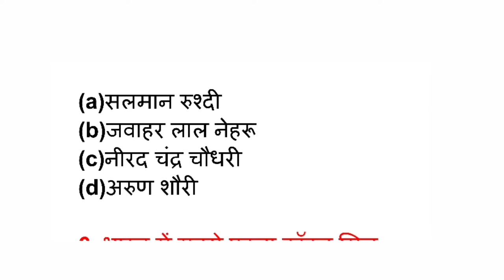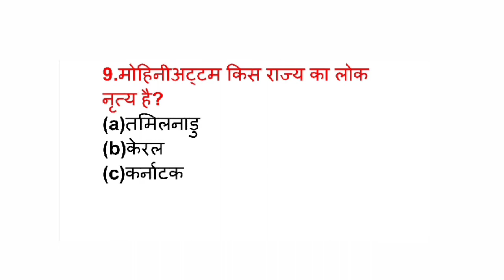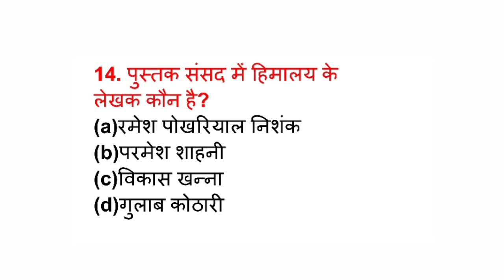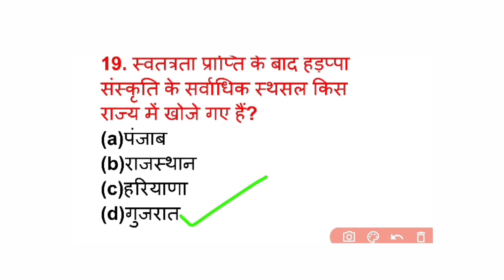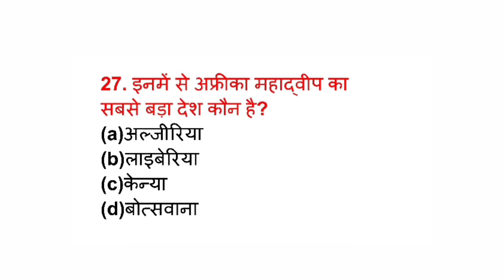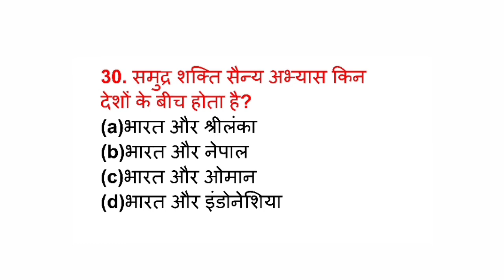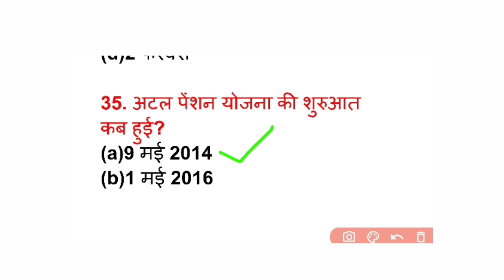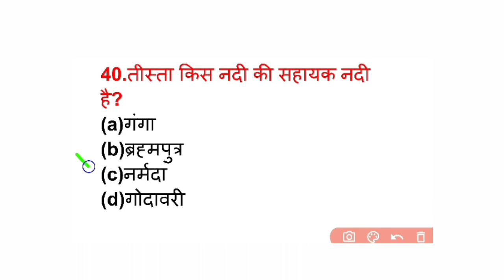Practice Set For:- RRC Group D|NTPC CBT 2| MTS|UPSI|BIHAR SI| UPSSSC And All Exams.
Group D exam practice set
Practice set for group D exam
Railway Group D ke liye practice set
Group D ke liye important practice set
Group d ke liye important question 2021
NTPC important questions
NTPC most important question
NTPC exam practice set
NTPC exam practice set in hindi
ntpc mcq questions
Group d ke liye static gk
ntpc group d important question
Group d top gk 2021
ntpc top gk questions 2021
Group d top practice set 2021
chsl practice set 2021
mts practice set 2021
chsl most important questions
chsl most important questions 2021

Group d exam par aadharit questions 2021
ntpc exam par aadhari questions 2021
Group d ke liye best questions
Bihar police ke liye important questions 2021
Bihar daroga ke liye important questions 2021
upsi ke liye top questions
gk ka most important questions series in hindi
Best gk questions in hindi
Aane wale exam par aadharit gk questions
Group d ke liye gk questions 2021
Group d ke liye gk practice set 2021
Group d ke liye gk mcq 2021
ntpc ke liye gk questions 2021
ntpc ke liye gk practice set 2021
ntpc ke liye gk mcq 2021
Most important gk mcq 2021
Most important gk practice set